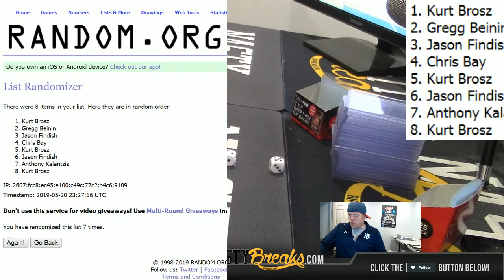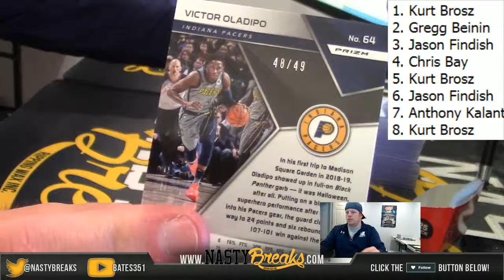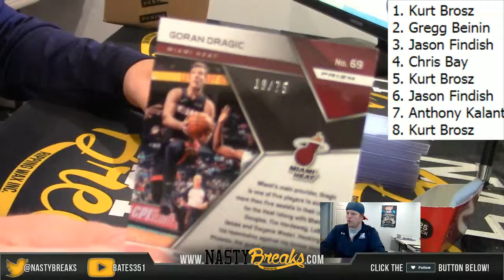5 20 19 SPECTRA WARS 2018 19 Spectra 1 Box War #13